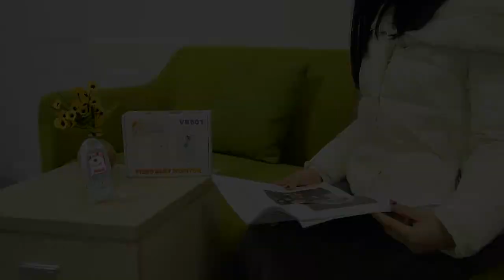Loozykit Wireless Video Color Baby Monitor High Resolution Baby Nanny Security Camera Night Vision T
Loozykit Wireless Video Color Baby Monitor High Resolution Baby Nanny Security Camera Night Vision Temperature With Lullaby
Cheap Wet Reminder, Buy Quality Mother & Kids Directly from China Suppliers:Loozykit Wireless Video Color Baby Monitor High Resolution Baby Nanny Security Camera Night Vision Temperature With Lullaby